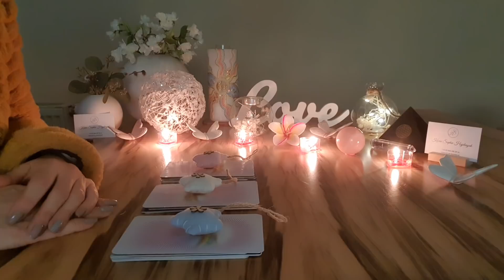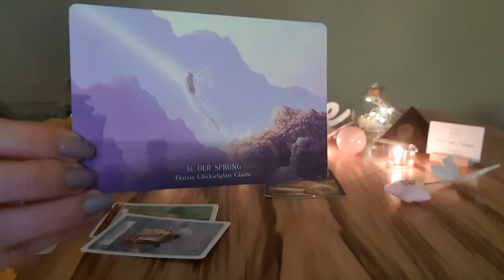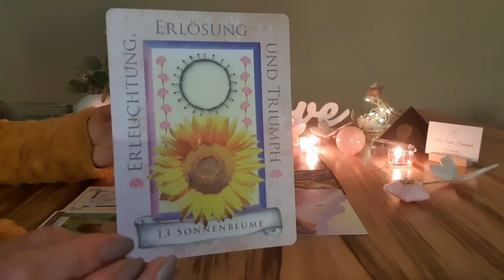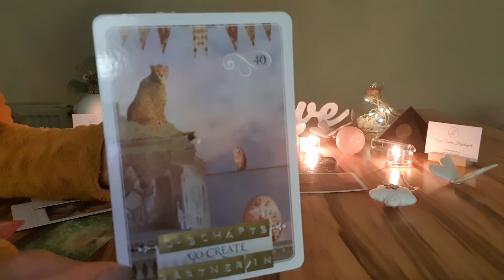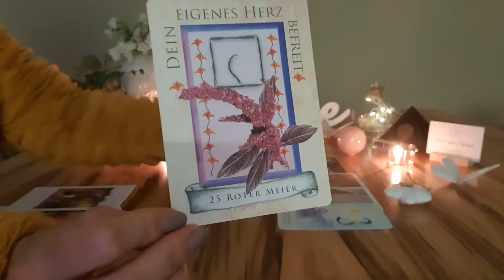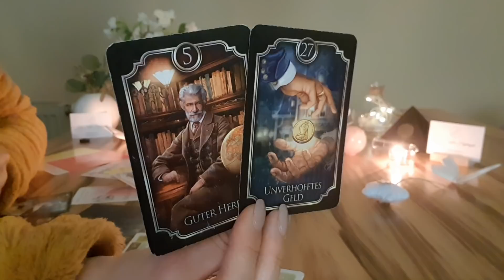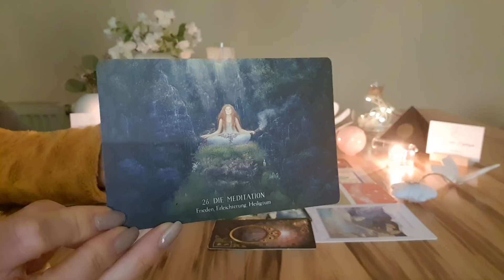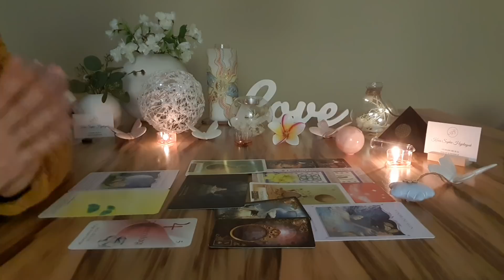"Wer oder Was, kommt in nächster Zeit auf Dich zu?" 🔍❤⚓💰 Wow ... 3 Stapel voller Genuss + Liebe... 💕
Ich wünsche Euch vom Herzen ganz viel Freude mit Deinen Video "Was oder Wer kommt in nächster Zeit auf Euch zu?" ❤⚓💰

kostenlosen Videos! 😘

Karin Hajdinyak

Raiffeisenbank PÖLLAU-BIRKFELD
IBAN: AT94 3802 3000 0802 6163
BIC: RZSTAT2G023

1. Gilded Reverie Lenarmond und die 2. Kipperkarten by ciro Marchetti Verlag Königsfurt Urania
1. Das Einhorn Orakel, 2. Engel-Therapie Orakel, 3. das Engel Orakel der Liebe, 4. das Engel-Orakel für jeden Tag und 5. das magische Orakel der Feen von Doreen Virtue Verlag Allegria
Karten der Erkenntnis Chuck Spezzano Verlag Via Nova
Golden Lenormand Oracle von Llewellyn Pubns Mystische Momente
Mystische Momente Orakelkarten von Catrin Welz - Stein
Weinachts-Tarot Karten sind von Etsy und sind von WisdomByKK Shop

WICHTIG !